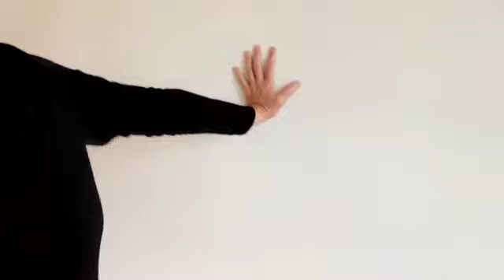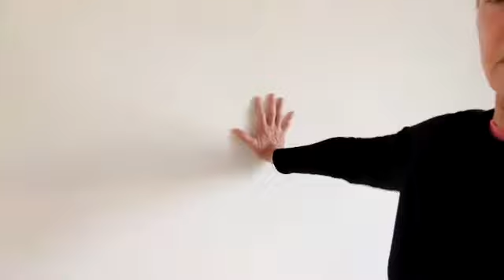Alignment March 2021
This is a typical Egoscue class. 1 hour long. Simple exercises to help correct your posture.